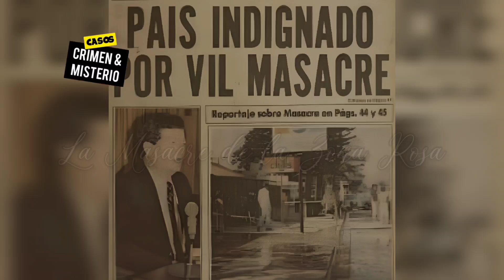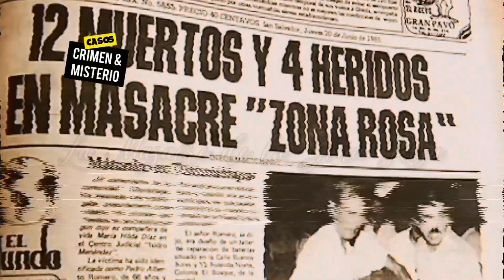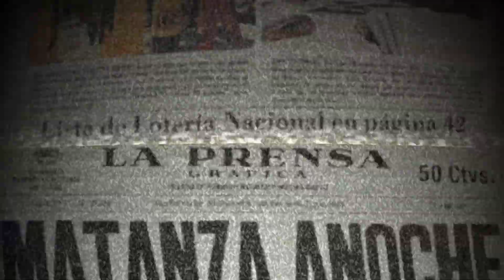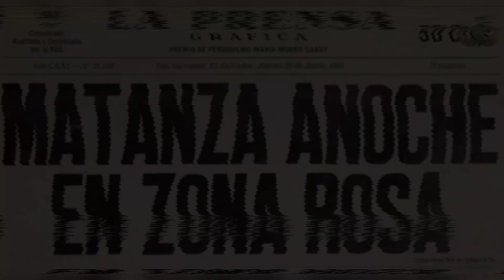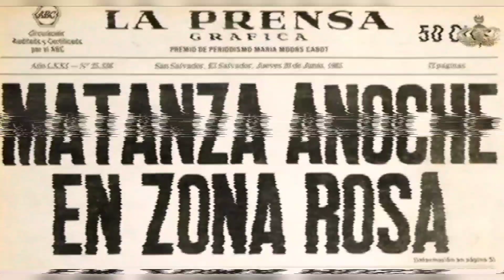El Caso de la Masacre de la Zona Rosa - "Yanqui agresor en El Salvador otro Vietnam te espera"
El Caso de la Masacre de la Zona Rosa - "Un blanco militar legítimo"

Hola Familia bonita sean bienvenidos al canal de Casos Crimen y Misterio.
Si gustas apoyarme lo puedes hacer dejándome tu Like y Comentario son de gran apoyo para el CANAL, les agradezco por regalarme muchas alegrías.

NOTA: Toda la música usada en los videos de este canal vienen directamente de la biblioteca de YouTube.